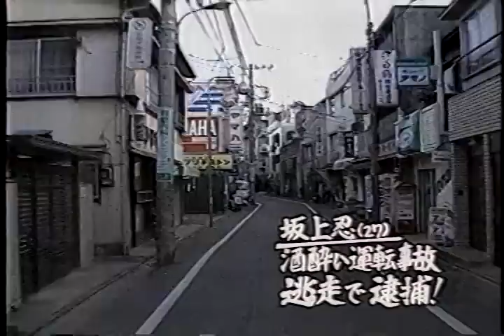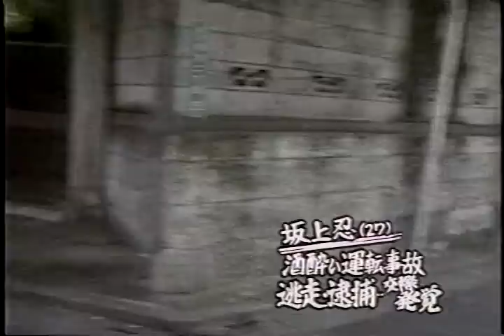坂上忍 飲酒運転で事故起こした挙句に逃走を謀り逮捕！山本寛斎の娘も同乗